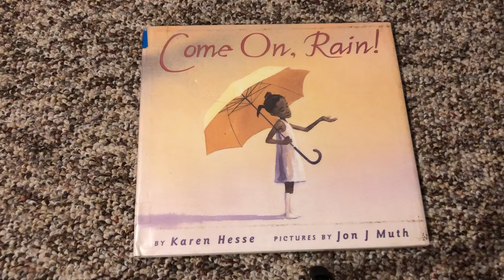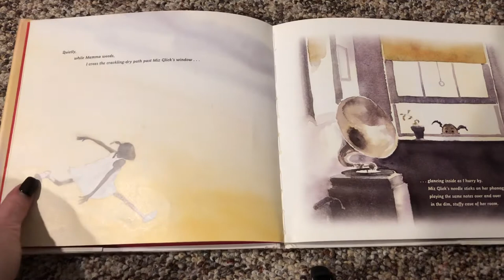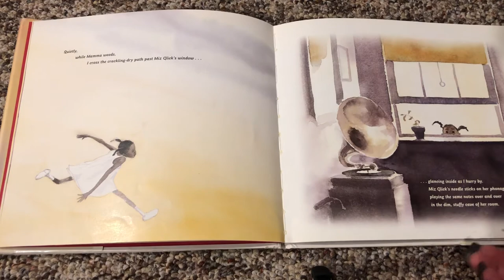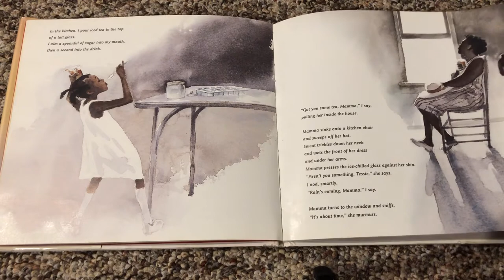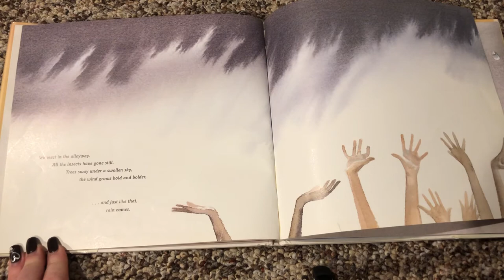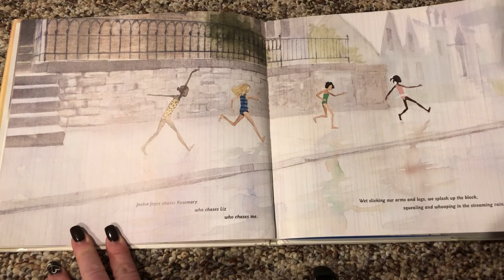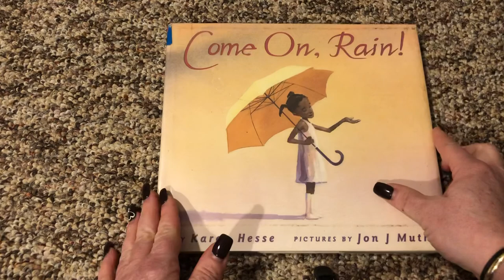Read Aloud: Come On, Rain by Karen Hesse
It hasn’t rained for weeks! Everything is dry and hot. But there are clouds in the distance and that can mean only one thing!